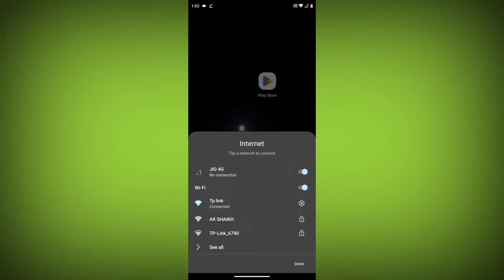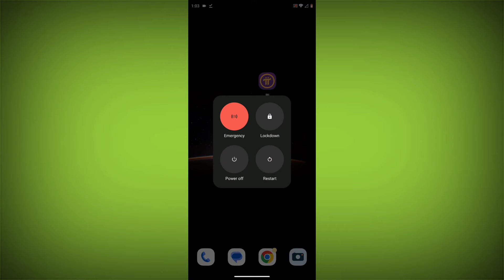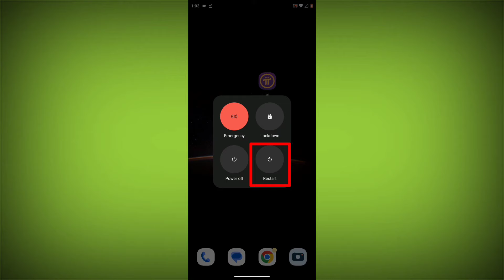How To Fix Pi Network App A user already exists with this facebook account Problem Solved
Talk soon,
Abid Akay